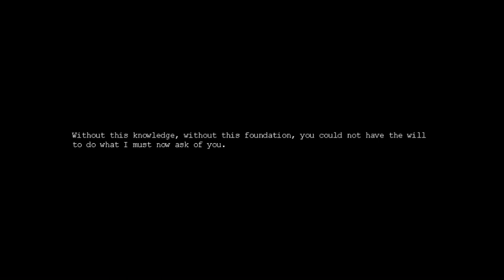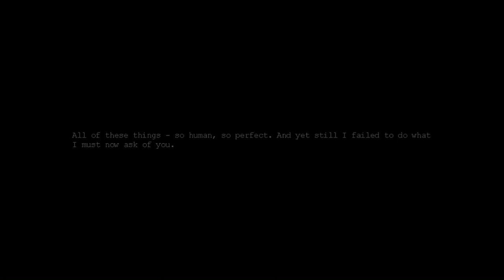Penumbra: Black Plague Gameplay Overview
This game was available in the Humble Trove.
The 2nd in a 3 series game
Trapped in a shadowy, underground complex, intrepid explorer Philip is determined to discover the truth behind his father's disappearance.
Surrounded by enemies and assaulted by terror from all sides, Philip must collect clues and solve vexing puzzles while combating the gnawing psychological terrors that assail his mind and threaten to strip him of his sanity.